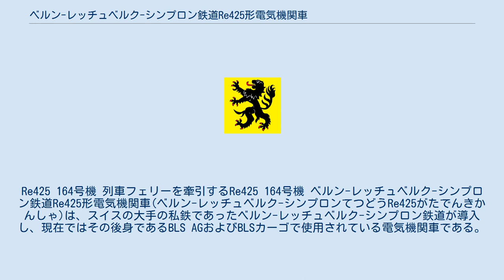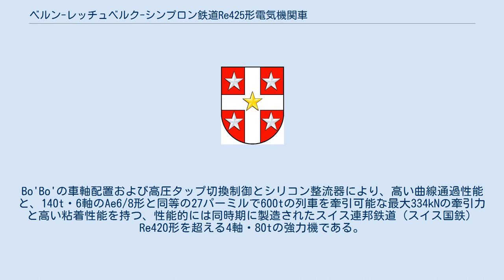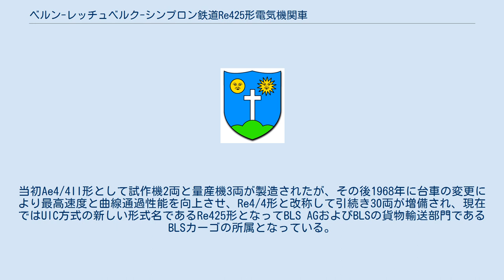ベルン-レッチュベルク-シンプロン鉄道Re425形電気機関車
Re425 164号機 列車フェリーを牽引するRe425 164号機 ベルン-レッチュベルク-シンプロン鉄道Re425形電気機関車(ベルン-レッチュベルク-シンプロンてつどうRe425がたでんきかんしゃ)は、スイスの大手の私鉄であったベルン-レッチュベルク-シンプロン鉄道が導入し、現在ではその後身であるBLS AGおよびBLSカーゴで使用されている電気機関車である。
 アルプス越えルートの一つであるレッチュベルクルートを擁するベルン-レッチュベルク-シンプロン鉄道（Bern-Lötschberg-Simplon-Bahn（BLS））では、旧型のウエスティングハウス式クイル駆動のAe6/8形と、Ae4/4形、Ae8/8形を主力機関車として使用していたが、世界初の軽量高性能の全軸駆動機として成功したAe4/4形の増備・発展形として製造されたのが本機である。
Bo'Bo'の車軸配置および高圧タップ切換制御とシリコン整流器により、高い曲線通過性能と、140t・6軸のAe6/8形と同等の27パーミルで600tの列車を牽引可能な最大334kNの牽引力と高い粘着性能を持つ、性能的には同時期に製造されたスイス連邦鉄道（スイス国鉄）Re420形を超える4軸・80tの強力機である。
当初Ae4/4II形として試作機2両と量産機3両が製造されたが、その後1968年に台車の変更により最高速度と曲線通過性能を向上させ、Re4/4形と改称して引続き30両が増備され、現在ではUIC方式の新しい形式名であるRe425形となってBLS AGおよびBLSの貨物輸送部門であるBLSカーゴの所属となっている。
なお、車体、機械部分、台車の製造をSLMが、電機部分、主電動機の製造をBBCが担当している。
 各機体の機番と旧番（161-165のみ）、SLM製番、製造年、製造時所属、現所属、機体名（沿線の都市の名前など）は以下の通り Re425 183号機と164号機の重連が貨物列車を牽引 Re425 180号機との重連が貨物列車を牽引 Re425 185号機の運転台、ETCS装備機は速度計、信号現示などが液晶ディスプレイに表示される